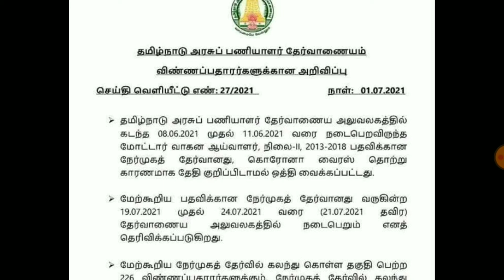🎉Tnpsc update news 🎊